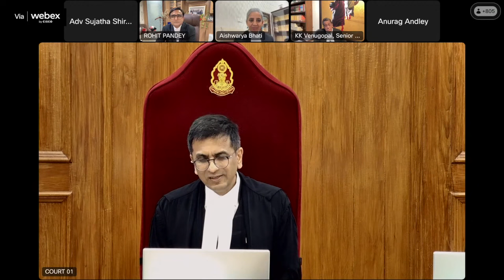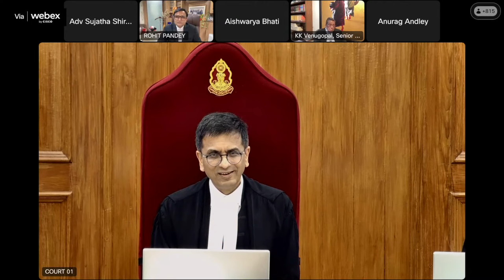CJI Chandrachud's Teary Eyed Farewell Speech As He Bows Out Of Of Supreme Court Bench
DY Chandrachud, the Chief Justice of India, marked the final day of his tenure with a special message from the ceremonial bench. He not only sought forgiveness for his actions in the court but also paid tribute to past judges as he welcomed the tenure of Justice Sanjiv Khanna.

Quoting the Jain phrase "Michhami Dukkadam," he said, “If I have ever hurt anyone in the court, please forgive me for that.” The Jain phrase means, "May all my misdeeds be forgiven."

Glamour, Gravitas, Grassroots | We the Women is back and this time the festival is travelling to Mumbai's iconic Sophia College! Come be a part of this extraordinary festival of women, that celebrates them in their most authentic, outspoken, fearless selves. Register NOW to attend We the Women on November, 22, 2024.